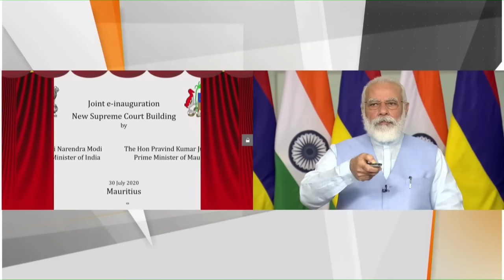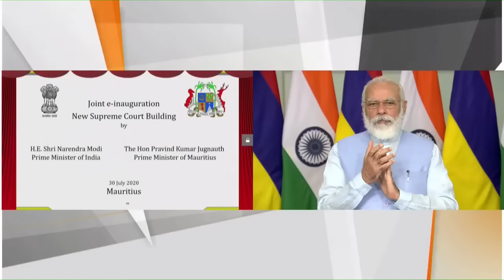PM Modi and PM Jugnauth jointly inaugurate new Supreme Court building of Mauritius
Prime Minister Shri Narendra Modi and Prime Minister of Mauritius Mr Pravind Jugnauth, today jointly inaugurated the new Supreme Court building in Mauritius through video conference. The building is the first India assisted infrastructure project within the capital city of Port Louis to be inaugurated after the Covid pandemic. The landmark project has been completed with grant assistance of USD 28.12 million from the Government of India.

Speaking at the occasion, Prime Minister Modi noted the importance of human-centric approach as the underlying philosophy of India’s development cooperation and commended the role of people-oriented infrastructure projects in further cementing the close ties between India and Mauritius. The Prime Minister said that the new Supreme Court building with modern design and state-of-the-art facilities will be a fitting seat for the Mauritius judiciary, and a symbol of cooperation as well as shared values of India and Mauritius. He also pointed out that the project had been completed on schedule and at a cost below initial estimates.

Prime Minister Modi said that development cooperation with Mauritius is at the heart of India’s approach to development partnerships. He stressed that India’s development cooperation does not come with any conditions, nor is it influenced by any political or commercial considerations. India’s core principle for development cooperation is respect for our partners and the central motivation is sharing of our development lessons. This, he emphasized, distinguishes the Indian development cooperation as marked by the core values of ‘Respect’, ‘Diversity’, ‘Care for the Future’, and ‘Sustainable Development’.

Noting that India takes pride in the achievements of the people of Mauritius, Prime Minister Modi expressed his confidence that the India-Mauritius partnership is destined to soar even higher in the coming years.

Prime Minister Jugnauth expressed his deep appreciation for India’s support for the project as reflective of the close ties of friendship and cooperation between the two countries. He noted that the construction of the  Supreme Court Building with Indian assistance is a new milestone in the modernization of infrastructure in Mauritius and will help make the Mauritius justice system more efficient, accessible and inclusive.

In line with India’s vision of ‘SAGAR – Security and Growth for All in the Region’, the new Supreme Court building demonstrates India’s role as a reliable partner of Mauritius in the Indian Ocean region as also India’s steadfast commitment to strengthen the future-oriented partnership between the two countries.